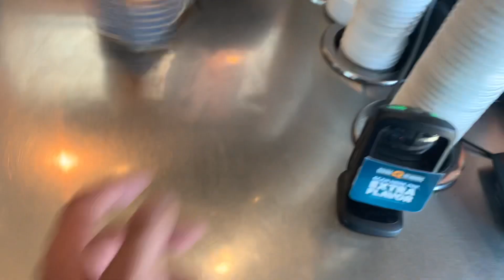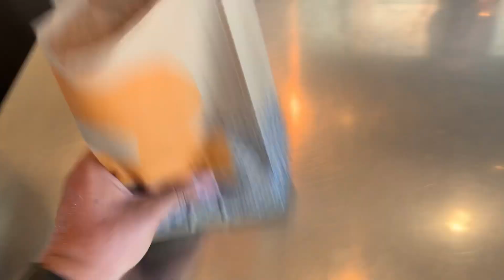Tuesdays spin the burrito challenge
Yesterday after work I went to Qdoba for another spin the burrito challenge. Sorry I forgot to upload the video because I’ve been so tired and lazy but I’ll try my best to upload before the end of the day just hang in with me. Anyways we did another spin the burrito challenge and it gotten so crowded at Qdoba with a lot of people sitting to dine in an eat since everything was back to normal and other things going on here. Hopefully by Thursday I can do another spin the burrito challenge.